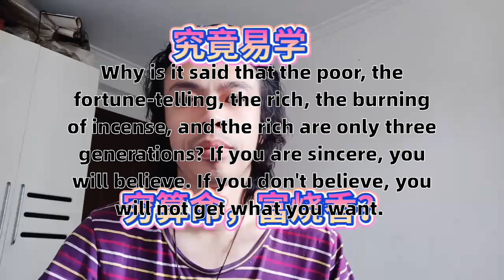为什么说穷算命富烧香富不过三代心诚则灵信则有不信则无心想事成Why say poor fortune-telling rich burning incense rich but three gener